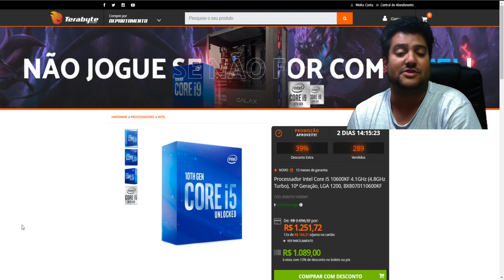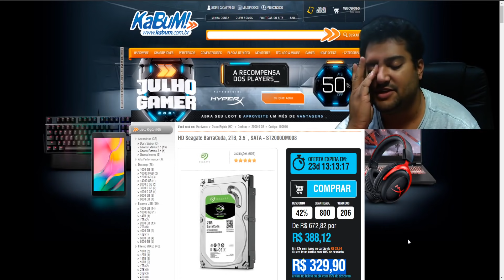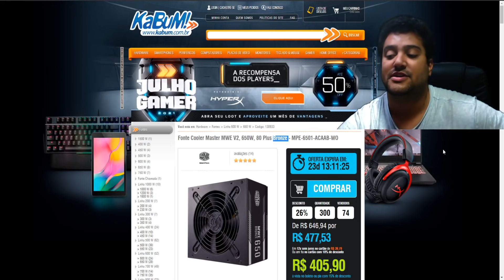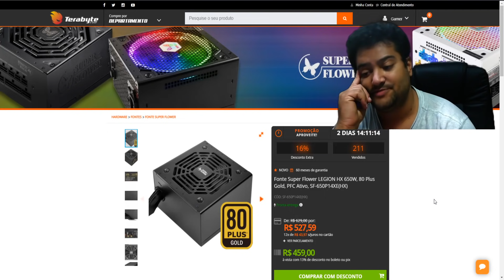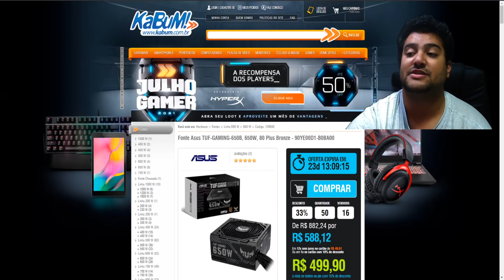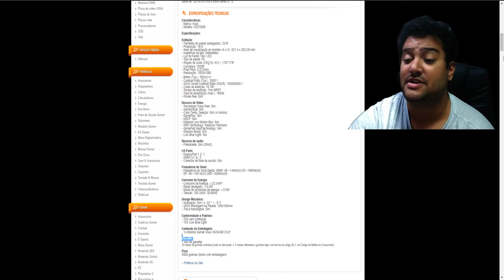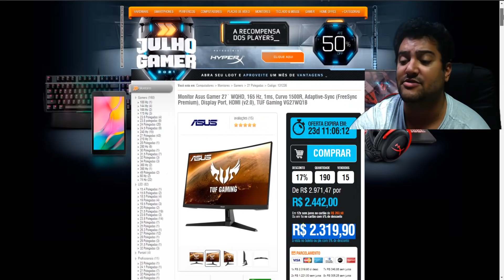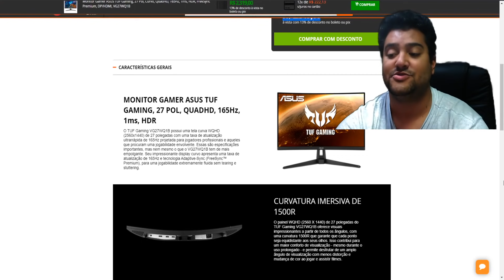FONTES TOP NO PREÇÃO + I5 10600KF R$ 1.089 + HD BARATO + MONITORES ASUS ! PROMOÇÕES HARDWARE 09/07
00:00​​​​​​ - INTRO
00:40 - I5 10600KF (TERABYTE)
01:52 - I5 10600KF (PICHAU)
02:05 - HD SEGATE 1TB (KABUM)
02:44 - HD SEGATE 2TB (KABUM)
02:56 - FONTE REDRAGON 700W MODULAR (TERABYTE)
04:08 - FONTE COOLER MASTER 650W (KABUM)
05:10 - FONTE SUPER FLOWER 650W GOLD (TERABYTE)
06:32 - FONTE ASUS TUF 650W BRONZE (KABUM)
07:15 - MONITOR ASUS TUF 23" CURVO FHD 1080P VA 165HZ (KABUM)
08:59 - MONITOR ASUS TUF 27" CURVO QHD 1440P VA 165HZ (KABUM)
10:05 - MONITOR ASUS TUF 27" CURVO QHD 1440P VA 165HZ (TERA)